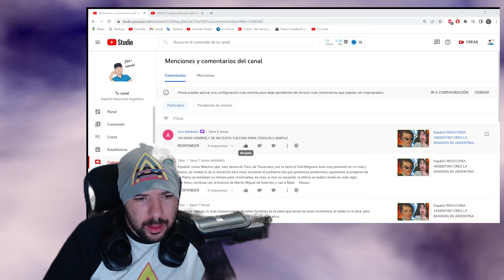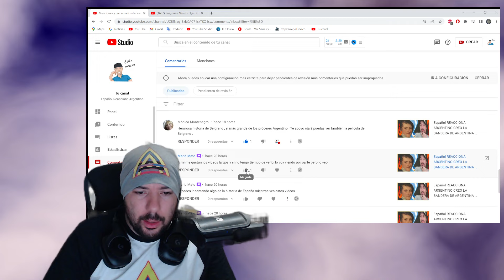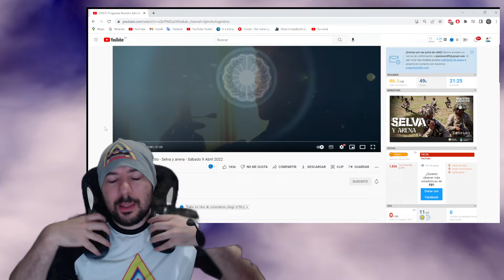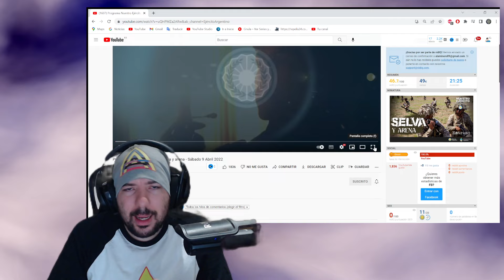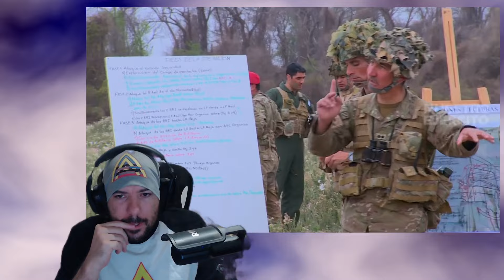MILITAR Español REACCIONA AL VIDEO MAS EPICO DEL EJERCITO ARGENTINO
(TODOS LOS DÍAS DIRECTOS)

seguirme 🎉